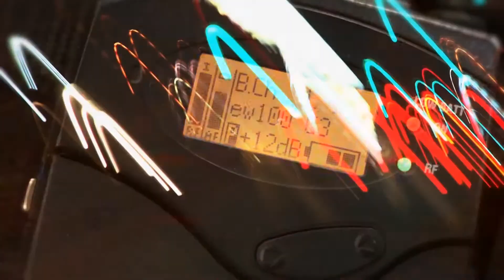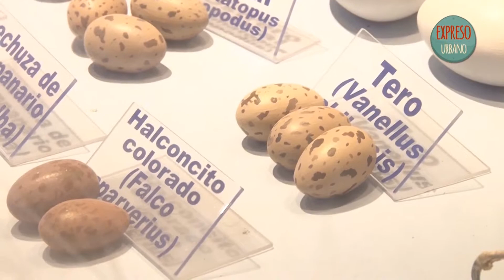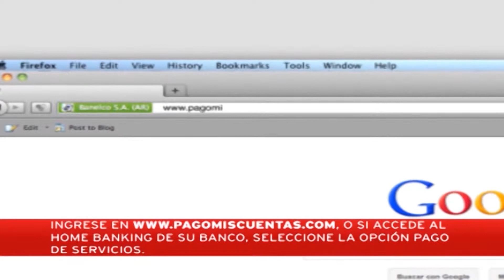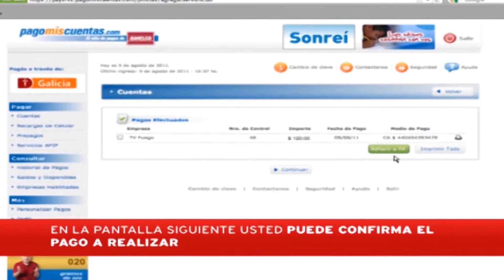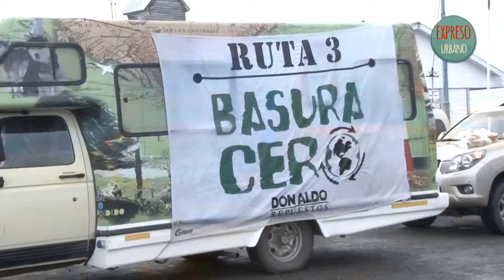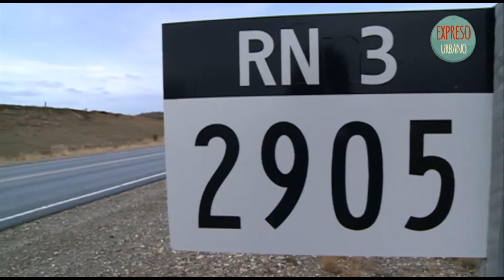Museo Municipal de Río Grande "Virginia Choquintel". Expreso Urbano (5)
Recorremos el Museo Virginia Choquintel junto a un grupo de niños de Jardín. Y vivimos la etapa final de la iniciativa "Basura Cero" que consistió en la limpieza de la Ruta Nacional N°3.